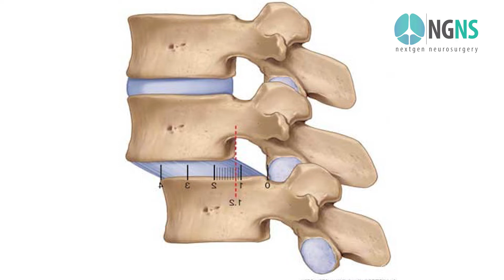We aim to educate patients and physicians about Neurological Diseases and Treatments.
Subtitle Enabled:  Click the [CC] button in the menu of the player and Select the Language

Doctors:
Dr.Prasanna Gunasena | Consultant Neurosurgeon
Dr.Dilshan Munidasa | Consultant orthopedic surgeon
Dr.Anil Weerasinghe | Assistant Neuro Surgeon

Creative Productions and Digital Content Developing by BEBRAND Creations